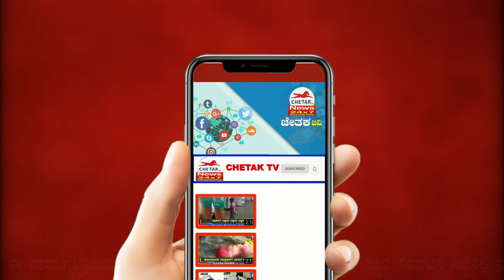District president absent from BJP' meeting | ಬಿಜೆಪಿ ಕಾರ್ಯಕರ್ತರ ಸಭೆಗೆ ಚಿಕ್ಕೋಡಿ ಜಿಲ್ಲಾಧ್ಯಕ್ಷರ ಗೈರು.